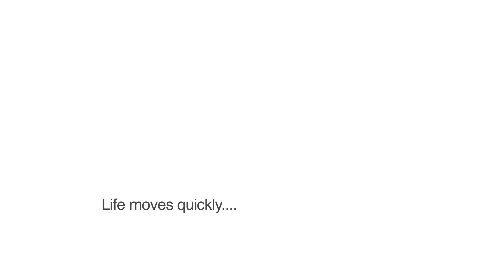John Brantley, Ocala, FL - "Munroe Regional is my Hospital."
John Brantley is a football legend around Ocala.Today, as an extremely successful football coach at Trinity Catholic, John is also a husband, father, community leader and coach to 82 kids who need him. He's also a cancer survivor. "I had prostate cancer. I researched it out—went to Jacksonville, went to Orlando, went to Tampa—to get the best advice I could get. But when it all boiled down, to making a good, sound decision, I was right back at Munroe. I had to make a good decision, and Munroe was the right decision for me. I had the greatest experience I could have at Munroe."

Coach Brantley's story is just one more reason why there is a real difference in the quality of care at Munroe Regional. But it's no surprise. After all, as the only community owned hospital in Marion County, we believe that every one of our patients, every citizen of Marion County—anyone who entrusts their care, their family, their children and their life to Munroe Regional—deserves the best. We believe that you deserve a hospital this good.